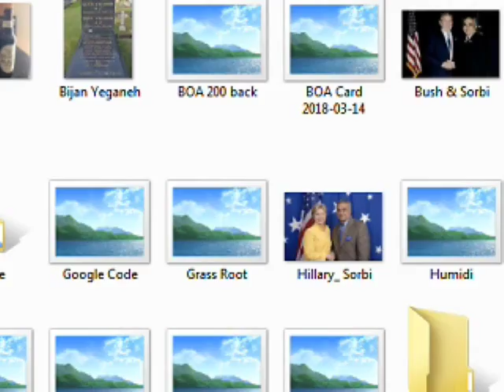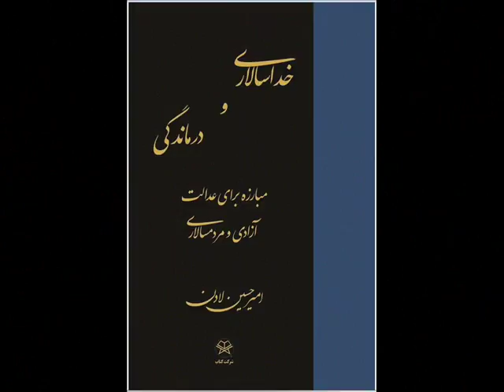کودتای انگلیسی – آمریکائی 28 مرداد یا قیام ملی مصدق از دید دشمنان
Amir Hossein Ladan